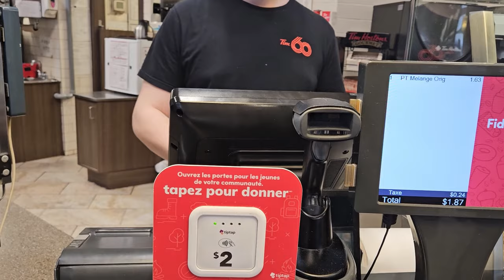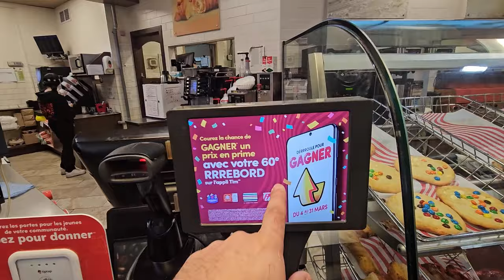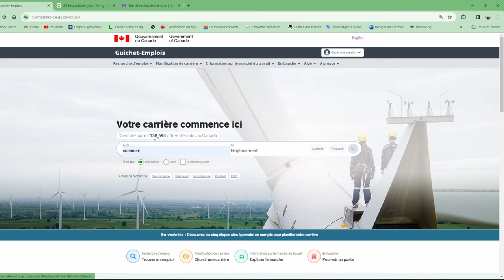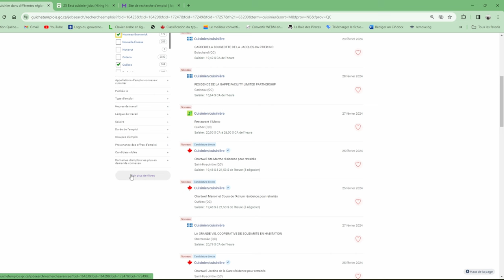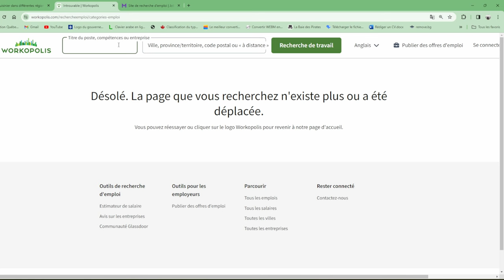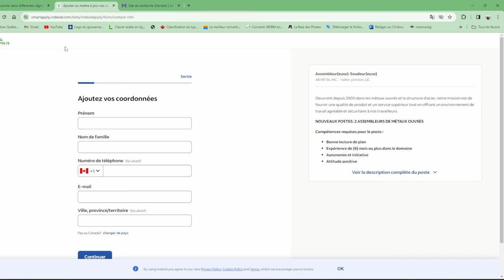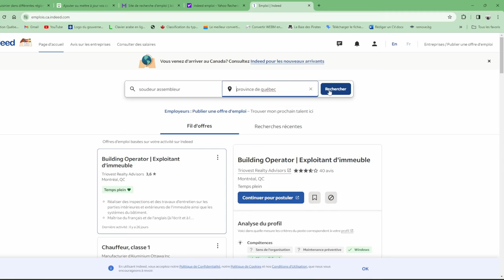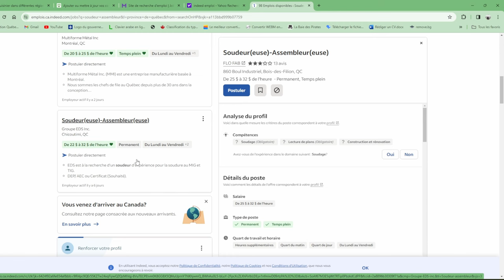توكل على الله 🇨🇦 كندا تحتاج اليد العاملة 👷🧑‍🔧💪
les sites des offres d'emplois:
guichet emploi :